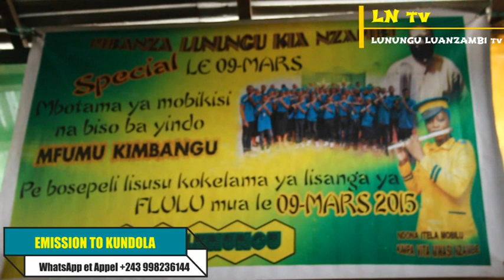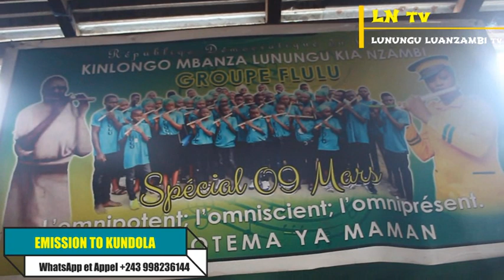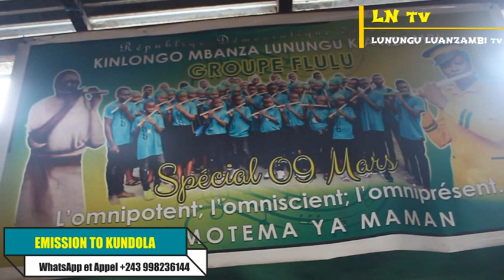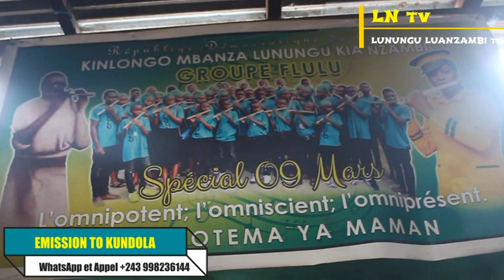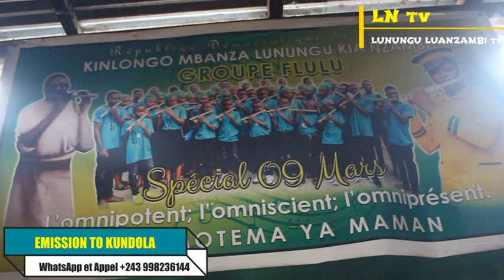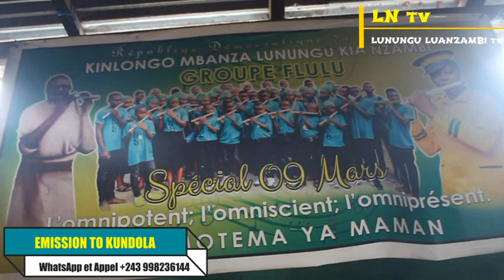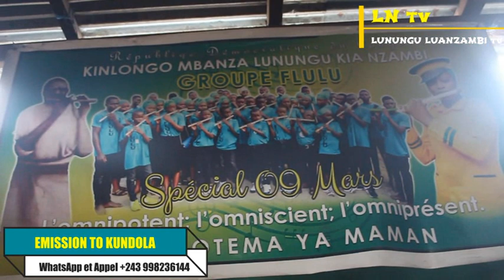FLUTE LUNUNGU TOUJOUR COMBATTU MAIS JAMAIS ABATTU